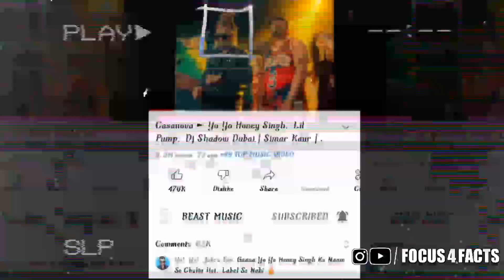CASANOVA ► YouTube Trending List! | Honey Singh New Song Casanova | Yo Yo Honey Singh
casanova
lil pump
casanova yo yo honey singh
honey singh
honey singh new song
yo yo honey singh casanova
yo yo honey singh new song
casanova honey singh
casanova song
casanova reaction
yo yo honey singh song
casanova lil pump
casanova yo yo honey singh lil pump
yo yo jabra fan
casanova song reaction
yo yo honey singh yo yo honey singh
casanova song yo yo honey singh
yo yo honey singh songs
yo yo honey singh casanova reaction
honey singh new song 2022
dj shadow
honey singh casanova
dj shadow dubai
casanova yo yo honey singh teaser
honey singh latest song lil pump
casanova yo yo honey singh reaction
simer kaur
casanova yo yo honey singh song
simar kaur
honey singh lil pump
reaction casanova honey singh
yo yo honey singh reaction
casanova lyrics
indian rap
rapping
india rap reaction
lil pump reaction
casanova review
music
honey singh new song casanova reaction
lil pump casanova reaction
yo yo honey singh lil pump song
king
hommie dilliwala
biggest collaboration
honey singh old songs
casanova audio
hindi songs
2022 hindi songs
bollywood songs
lil pump new song
casanova honey singh song
yo yo honey singh new song casanova